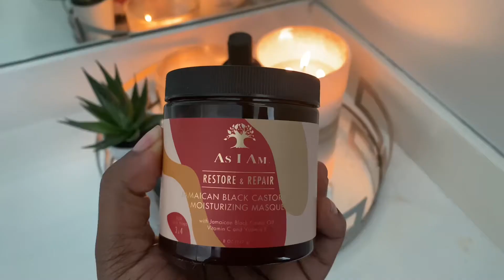As I am Jamaican Black Castor Oil Collection on LOCS | COWASH + Masque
Hey y'all! It feels so good to be posting again!

In this video I'm sharing my wash day routine using As I Am’s Jamaican Black Castor Oil Collection.

Products used/ Mentioned:

As I Am CoWash- JCBO
As I Am Masque- JCBO
As I Am Conditioner -JCBO

Song: Chill Type Beat “daily” produced by Lukerembo